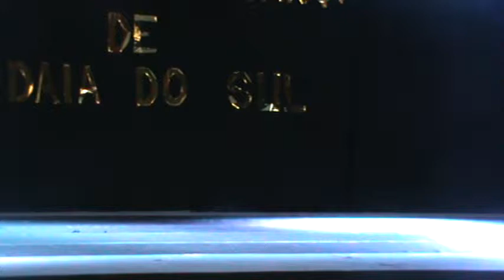M2U01816 - O 1º FESTIVAL DE DANÇA DE JANDAIA DO SUL FOI SUCESSO. P.16/41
Data: 03/10/2015
Local: Auditório Municipal
Cidade: Jandaia do Sul - PR
Cidades participantes: Londrina, Maringá, Apucarana, Arapongas, Ivaiporã, São Pedro do Ivaí, Mandaguari, Sarandi, Cambira, Borrazópolis e Jandaia do Sul.
Obs.: Demais informações e fotos acessem o ou nas postagens próximas à data acima (início de out/2015). No caso da Soc.dos Poetas é só rolarem as págs. no respectivo blog, que também pode ser acessado via JOL.